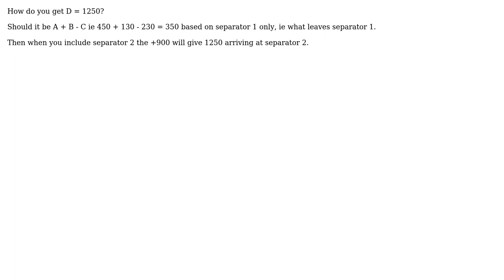Engineering: Material balance without chemical reactions